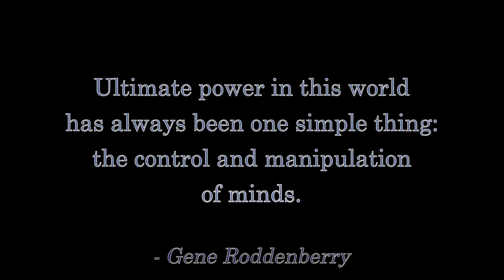America's Schools, Part 1: THE BROKEN SYSTEM